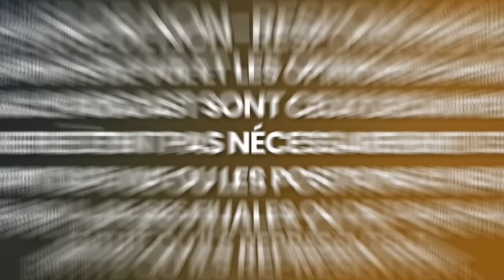La Vie Secrète De Marie-Madeleine Avec Jésus Est Révélée ! | Wendy Rose Williams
Wendy Rose Williams a vécu deux expériences de mort imminente (EMI) en août 1997, alors qu'elle était enceinte. Elle a rencontré ses anges pour la première fois alors qu'elle était seule à la maison, inconsciente sur le sol, et de nouveau la nuit précédant une opération chirurgicale. La rencontre de l'âme sœur avec laquelle Wendy s'était engagée à la "réveiller spirituellement" l'a conduite au "Voyage des âmes" du Dr Michael Newton.

Ces deux événements ont déclenché un profond éveil spirituel et une course effrénée pour résoudre les 21 vies antérieures qu'ils partageaient. Elle a fait l'expérience de percées physiques et émotionnelles stupéfiantes grâce à ses propres régressions dans les vies antérieures et à d'autres travaux de guérison, y compris la libération d'une bataille de plusieurs décennies contre des douleurs chroniques quotidiennes débilitantes et des problèmes de mobilité. La différence remarquable dans la qualité de vie de Wendy suite à la guérison de sa propre énergie de vie antérieure l'a inspirée à aider les autres à se libérer de la douleur, de l'anxiété, de la dépression et d'autres énergies qui ne leur servent plus.

Je vous invite à apprécier ma conversation avec Wendy Rose Williams.